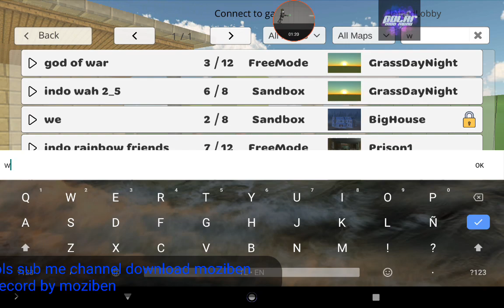russia beat monglia and team